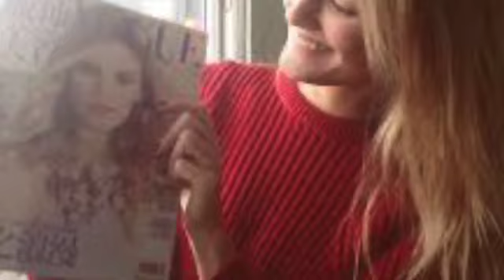YES IM YARIN KNVIREM-ALLINSTRUMENTS AND VOKAL BY-HAKOP-GALADJIAN